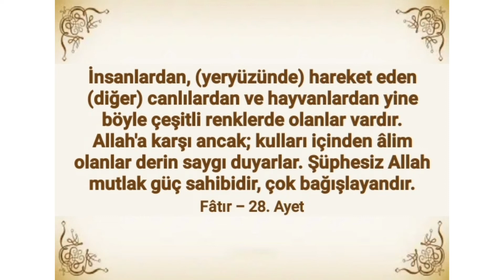Ey iman edenler!!